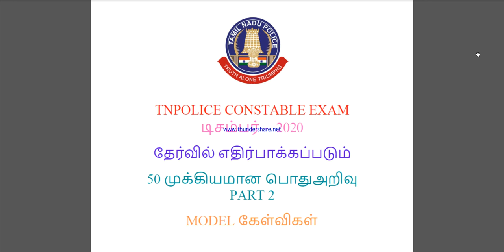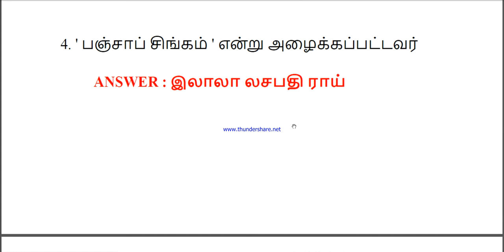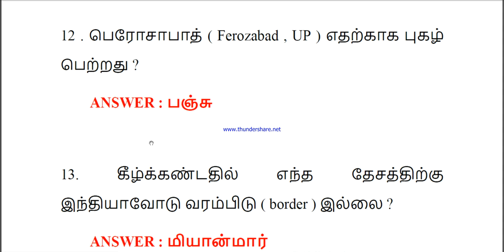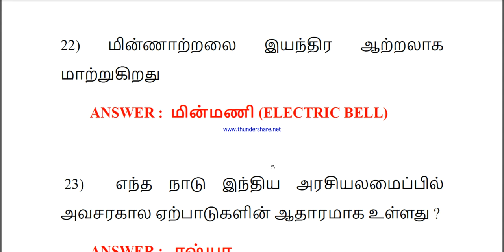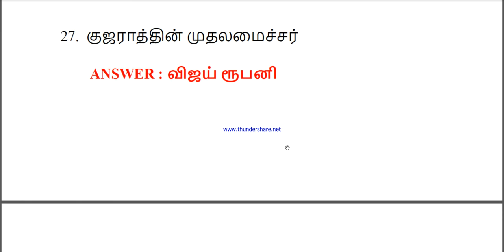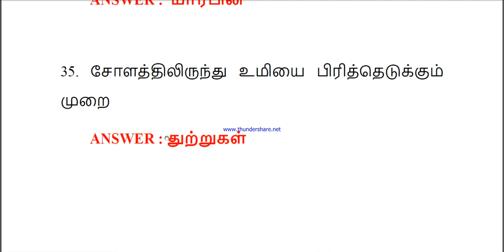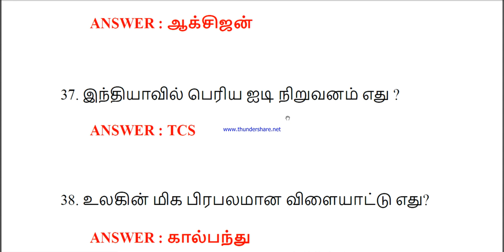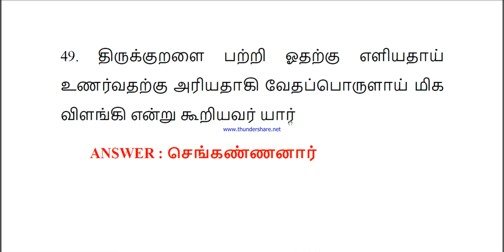TNPOLICE PC தேர்வில் எதிர்பாக்கப்படும் முக்கியான வினாக்கள் _தினமும் 50 பொதுஅறிவு வினாக்கள்PART 2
TAMILNADU CONSTABLE EXAM -  DEC 2020
ஒரு வரி வினாக்கள்
தேர்வில் எதிர்பாக்கப்படும் முக்கியான  வினாக்கள்
6th to 10th school books
தினமும் 50 பொதுஅறிவு வினாக்கள்
PART 2

11th & 12th  NEW BOOK HISTORY GROUP 1, 2 AND 4 2020 – 2021 SYLLABUS IMPORTANT TOPICS:

6TH TO 12TH  குடிமையியல் (CIVICS)  TNPSC GROUP 1, 2 AND 4 2020 – 2021 SYLLABUS IMPORTANT TOPICS (TOTAL 5 UNITS):

10TH NEW BOOK பொருளாதாரம் (ECONOMICS) GROUP 1, 2 AND 4 2020 – 2021 SYLLABUS IMPORTANT TOPICS (UNIT 1-2):

TNPSC GROUP 1& GROUP 2 & GROUP 2A UNIT 8 & 9 SCHOOL BOOKS (6TH TO 12TH) OBJECTIVE TYPE IMPORTANT QUESTIONS PLAYLIST VIDEO LINK

TNPSC GROUP 1& GROUP 2 & GROUP 2A PHYSICS SCHOOL BOOKS (6TH TO 12TH) OBJECTIVE TYPE IMPORTANT QUESTIONS PLAYLIST VIDEO LINK

TNPSC GROUP 1& GROUP 2 & GROUP 2A CHEMISTRY SCHOOL BOOKS (6TH TO 12TH) OBJECTIVE TYPE IMPORTANT QUESTIONS PLAYLIST VIDEO LINK

TNPSC GROUP 1& GROUP 2 & GROUP 2A BIOLOGY SCHOOL BOOKS (6TH TO 12TH) OBJECTIVE TYPE IMPORTANT QUESTIONS PLAYLIST VIDEO LINK
TNPSC GROUP 1, 2, 2A & GROUP 4 ZOOLOGY SCHOOL BOOK S (6TH TO 12TH) OBJECTIVE TYPE IMPORTANT QUESTION PLAYLIST VIDEO LINK

TNPSC GROUP 1, 2, 2A & GROUP 4 BOTANY SCHOOL BOOKS (6TH TO 12TH) OBJECTIVE TYPE IMPORTANT QUESTION PLAYLIST VIDEO LINK

TNPSC GROUP 1, 2, 2A & GROUP 4 GEOGRAPHY SCHOOL BOOKS (6TH TO 12TH) OBJECTIVE TYPE IMPORTANT QUESTIONS PLAYLIST VIDEO LINK

TNPSC GROUP 1, 2, 2A & GROUP 4 ECONOMICS SCHOOL BOOKS (6TH TO 12TH) OBJECTIVE TYPE IMPORTANT QUESTIONS PLAYLIST VIDEO LINK

Please subscribe and follow my channel daily will be upload group 1 & 4 related videos with PDF I will upload each and every topic based on objective type questions only cover with our 6-12th school book only not outsources

tnpsc group 4 exam tnpsc vao exam tnpsc polity tnpsc history tnpsc previous exam question paper 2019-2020, tnpsc group 2a exam notification tnpsc group 1 notification tnpsc group 4 notification tnpsc group 2 notification tnpcb call letter tnpcb cutoff mark tnpcb assistant engineering interview questions tnpcb environment scientist post interview question interview questions